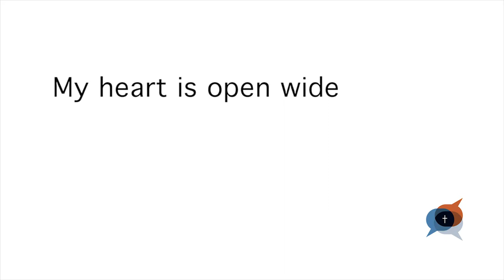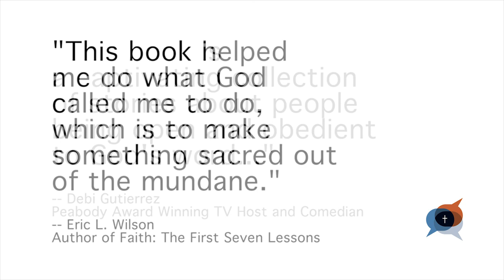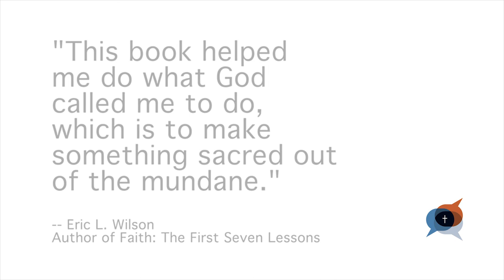Divine Opportunity Free Song Download - Speak to Me by Foothill Worship | Ryan Montague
The Divine Opportunity book offers a FREE Song download with the purchase of the book.

Speak To Me was written by Shaen Marks based on the bible verse Hebrews 1.1-3b.

Speak to me. My heart is open wide for you to come and breathe.
Speak to me. I long for words of life your Spirit changing me.